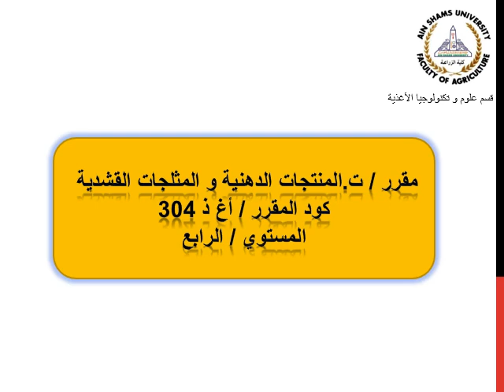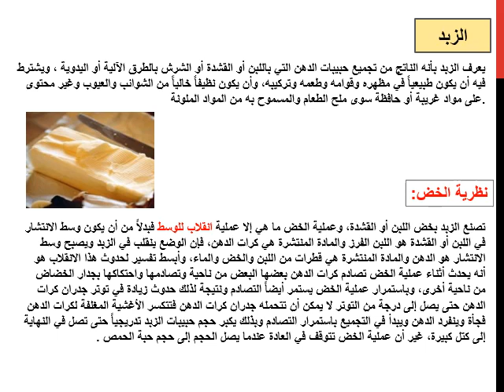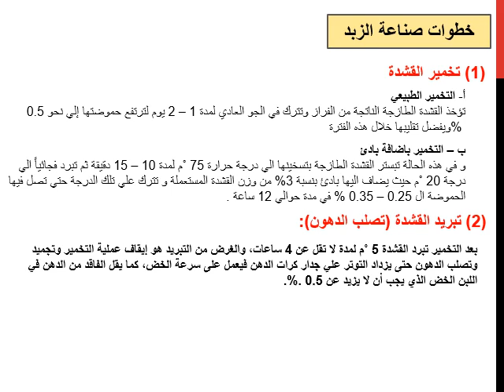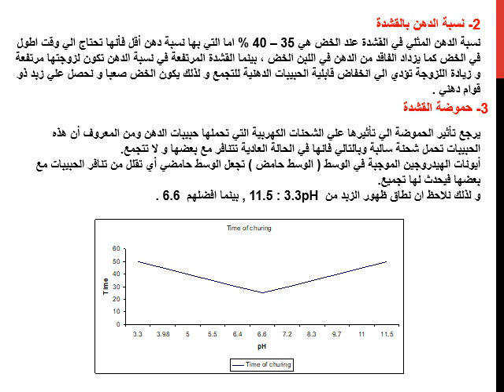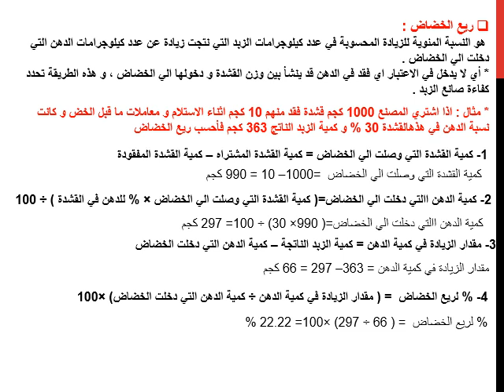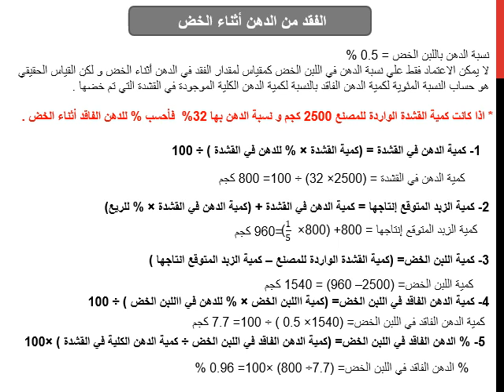صناعة الزبدة Manufacture of butter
تكنولوجيا منتجات الالبان الدهنية والمثلجات القشدية